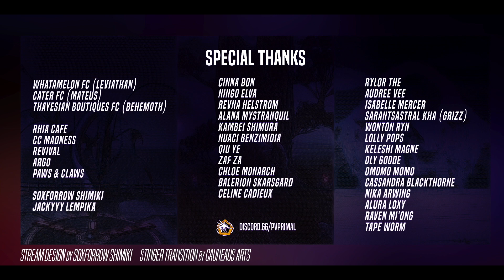Primal Premier II | Loser Round 3 | Win Trade Friends vs "Verkittens"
This was a 200mil gil tournament featuring most of the best CC teams in NA at the time, just a few weeks before the NA 2023 CCRC. The tournament featured 16 teams and was changed to double elimination by request of the players. The winning team also received a team commission drawn by Venaire Sylvia, who coached her team to win the our last beginner tournament, the Primal Pit.

Follow our Twitch to be notified when we go live with future tournaments and events:

Chapters:
0:00 - Team Intro
2:40- Game 1
10:46 - Game 2
19:06 - Credits